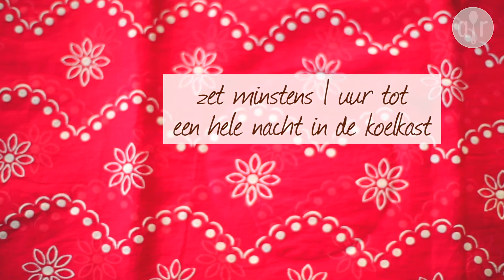Poolse witte worst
Deze witte worst heet biała kiełbasa in het Pools en heeft de subtiele smaak van marjolein. Zelfgemaakte worst is niet te vergelijken met worst uit de winkel. Als je eenmaal de juiste apparatuur hebt, is het vrij makkelijk zelf worst te maken.